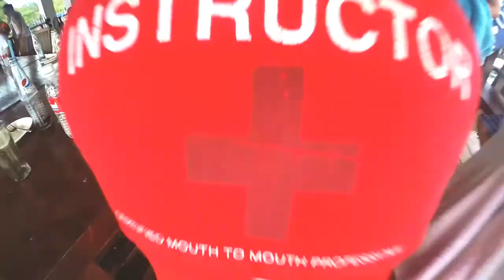BMW SBG-CDO Summer Run 2017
SBG CDO Summer Run 2017
May 20-21, 2017
Iba Zambales
CDO Farm Resort

James Wencez Pandanan
Mark Santiago
Edwin Erguiza
CArl TAdo
Arve Arevalo
Joey Ac Capawa
Ishtar Mira Pelaez
Princess Martillano
Fej Aretnas
Francis Xavier Laguerta
Nik Suarez
Albert Aparri
Karl Reyes
Richard Paul Tejero Jordan
Roche P. Ruiz Mba